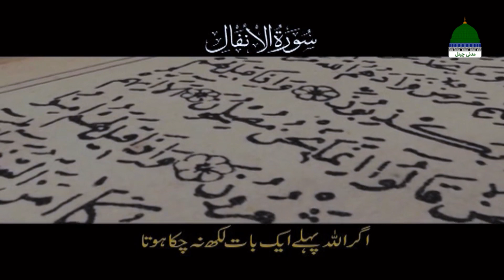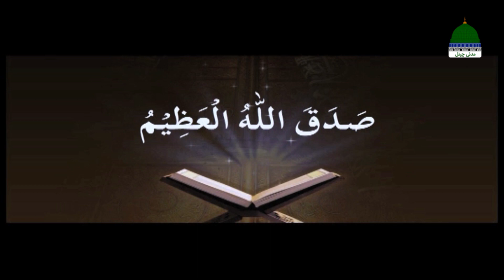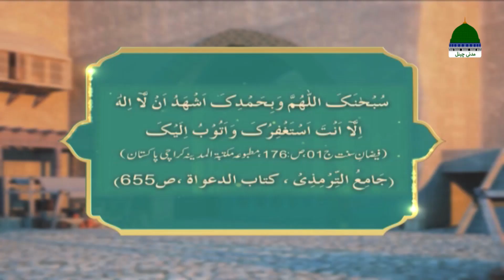Khulay Aankh Episode 1680 ┇ Hazrat Ibrahim Bin Adham ┇ Morning with Madani Channel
Dekhiye "Khulay Aankh Sallay Ala Kehte Kehte" (Awakening with saying Salle Aala - کھلے آنکھ صلِ علیٰ کہتے کہتے)

↪►► Episode 1680 ↪►► Topic "Hazrat Ibrahim Bin Adham - حضرت ابراہیم بن ادھم رحمۃ اللہ علیہ"